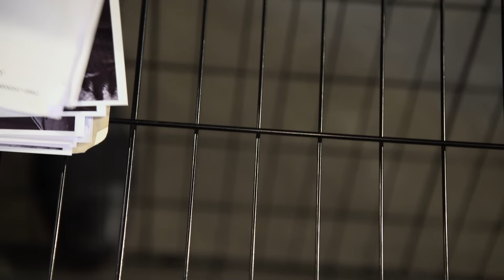Zendaya's Best Pranks | Walk the Prank | Disney XD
All hail the pranking queen, Zendaya! Zendaya and her K.C. Undercover cast convince a man that the FBI wants to hire him and a woman is apprehended for a fashion show goes terribly wrong!